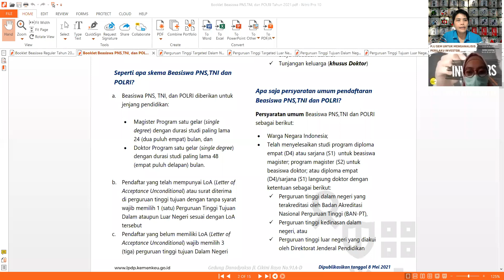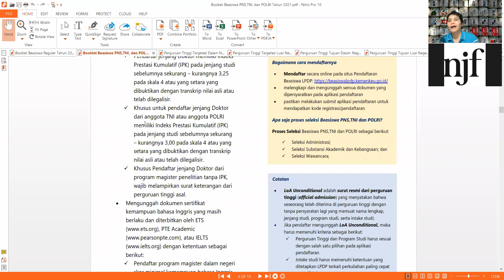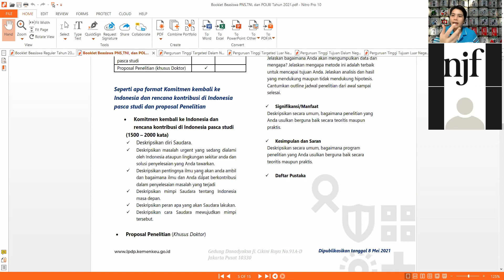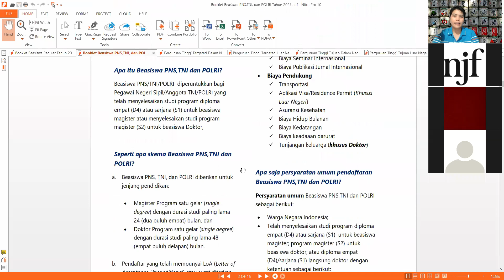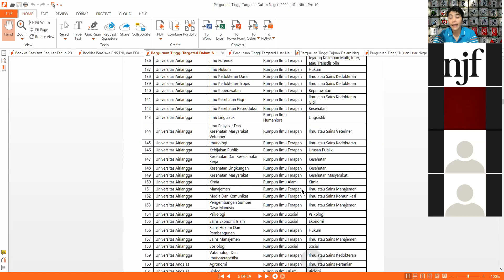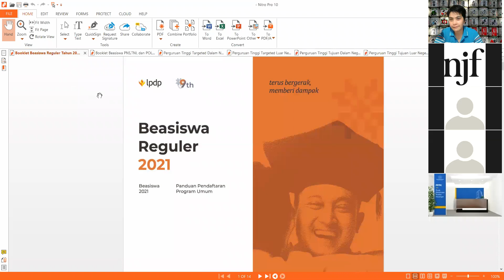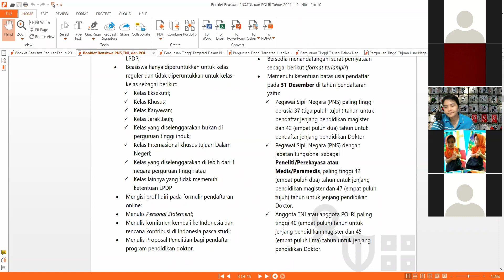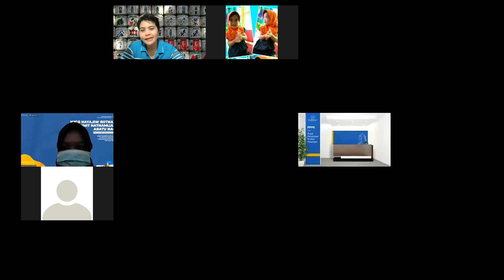rumah beasiswa lpdp Batch 9E